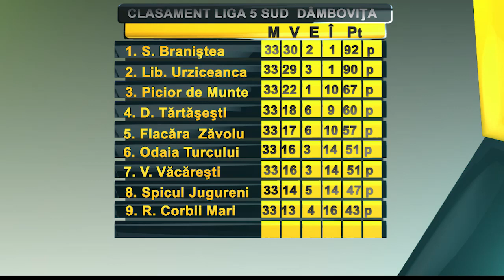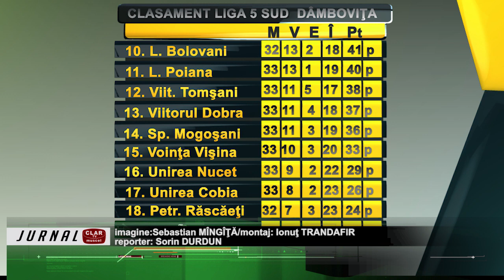Etapă decisivă în Liga a V-a Dâmboviţa ( 09 06 2023 )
Scurtă descriere:

Ultima etapă din Liga a V-a Dâmboviţa urma să clarifice câştigătoarea actualei ediţii de campionat, întrucât diferenţa între primele două clasate era de doar două puncte. Chiar în ultima rundă era programat derby-ul dintre liderul Săgeata Braniştea şi ocupanta locului secund, Libertatea Urziceanca.